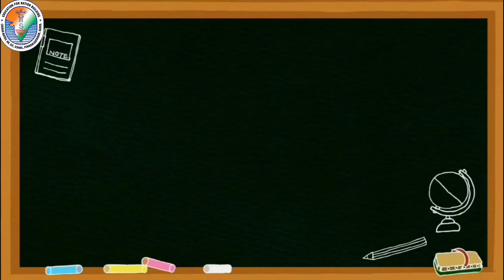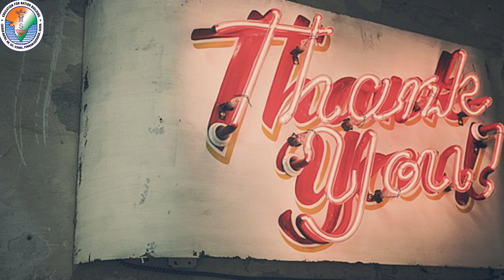INDEPENDENCE DAY 🇮🇳 Making video ||Cheran Matric. Hr. Sec. School